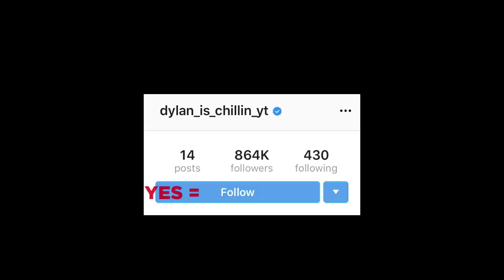Top 10 Scary Videos that’ll make you Breathe Manually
In this top 10 list, we are going to take a look at some scary videos that’ll make you breathe manually because of how creepy they are. Some videos are so terrifying that you may catch yourself holding your breath. But these on the contrary, might make you breathe manually. Tune in for more scary videos from Chills in the future!

Sources:
7.
u/Zealousideal-Call-53/Reddit
6.
independent.ie
1.
u/Livid-Excuse1640/Reddit

Entry Timestamps:
0:00  Intro
0:09 Number 10
2:03 Number 9
3:16 Number 8
4:26 Number 7
6:01 Number 6
7:17 Number 5
8:49 Number 4
9:38 Number 3
11:33 Number 2
12:21 Number 1